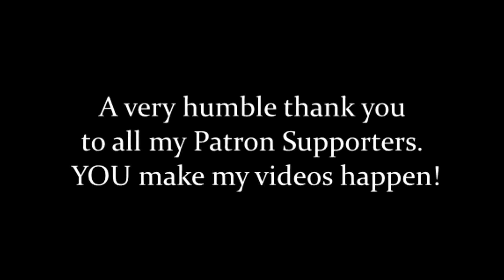Let's Play No Man's Sky EP04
Welcome, my Friend. Many, many people are exploring the universe of No Man’s Sky, but perhaps no one else, save you and I, will ~ever~ see what we will see together here. Let’s set forth into the abyss on a journey of discovery, to lay eyes on that which no one has before us. This is No Man’s Sky. This is our adventure.

In case you’ve not heard yet, No Man’s Sky is a survival game based in a procedurally generated universe. That means that each planet, and each part of each planet is created based on the generation algorithm set forth by Hello Games. And did I mention there are 18 quintillion planets? That’s 18,000,000,000,000,000,000 planets, or a million million million. We’ve got our work cut out for us – LET’S DO THIS =D

Thank you to my ≡Platinum "Prince of All Cosmos" Tier≡ patrons: Josh Burt, Phil McCrum, and Mark Rooney! You ROCK!

At the center of the galaxy lies an irresistible pulse which draws you on a journey towards it to learn the true nature of the cosmos. But, facing hostile creatures and fierce pirates, you'll know that death comes at a cost, and survival will be down to the choices you make over how you upgrade your ship, your weapon and suit.

And in case you’re looking for more, or a specific game, here’s a link to all my playlists